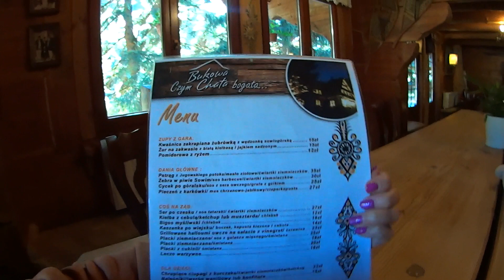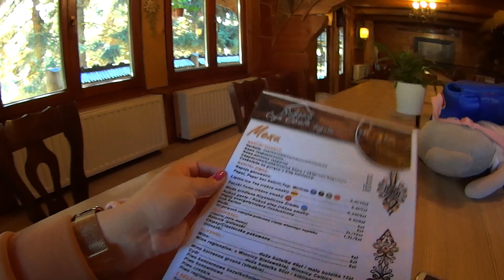Nasze miejsce w Górach Sowich odwiedzamy Schronisko Zygmuntówka i Schronisko Bukowa Chata :)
Witamy witamy w tym cudownym jesiennym klimacie ;) korzystając z uroków pogody zapraszamy Was w nasze okolice a mianowicie na wycieczkę do Schroniska Zygmuntówka i Bukowa Chata. Zobaczcie sami w jak pięknych górach mieszkamy :*